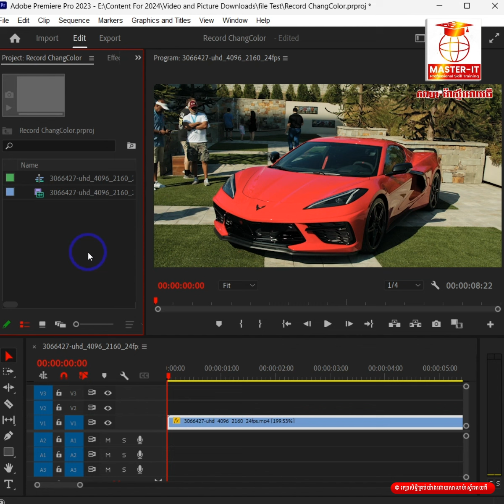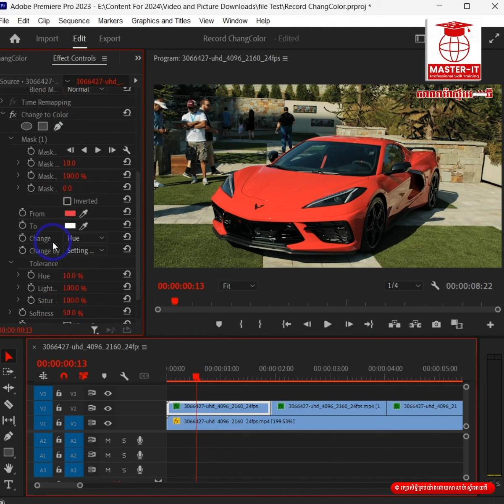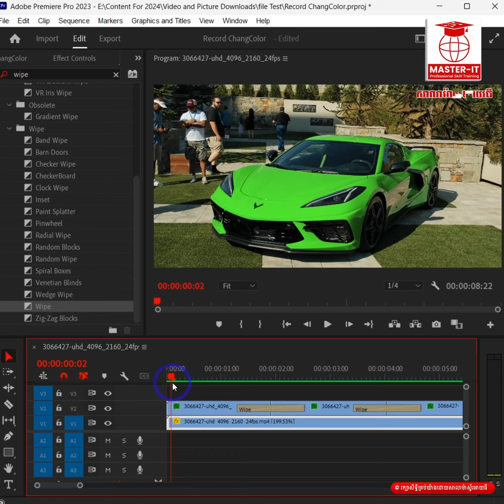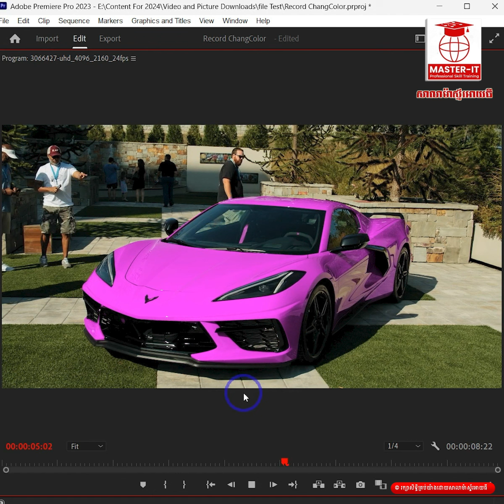តិចនិចងាយៗក្នុងការប្ដូរពណ៌ Object ក្នុងកម្មវិធី Adobe Premiere Pro